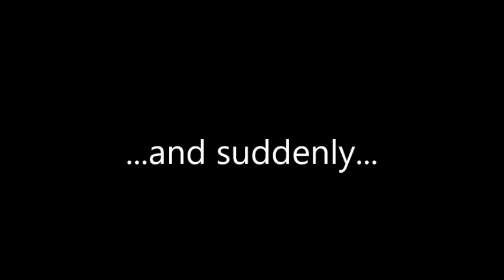OMG PELE IN FUT DRAFT FIFA 16 ULTIMATE TEAM 89 RATED DRAFT